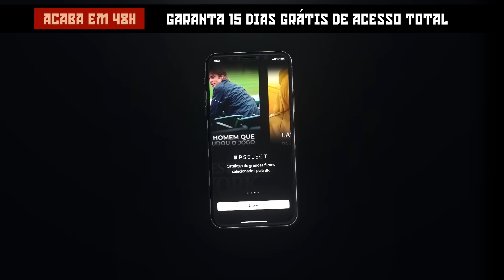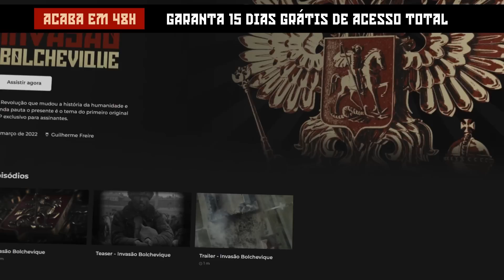TITÃS DA CIVILIZAÇÃO OCIDENTAL: O Ideal Motivador | [Reprise] - Aula Aberta #1 Núcleo de Formação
👉[POR TEMPO LIMITADO] - Assine a BP Select e receba 15 dias de Acesso Total

Ao desbloquear 100% do nosso conteúdo, você libera + 50 cursos em áreas como História, Ciência Política, Filosofia, Arte, Economia e Educação.

Veja alguns exemplos:

A História da Rússia, com Lucas Ferrugem;

O Desenvolvimento Histórico do Globalismo, com Alexandre Costa;

Titãs da Civilização Ocidental, com Rafael Nogueira;

Além dos 15 dias com acesso aos cursos e formações, como assinante BP Select, você garante 1 ano de Filmes Selecionados a Dedo, Originais BP

Exclusivos para Membros, Desenhos infantis seguros para todas as idades, além de vídeo-análises e podcasts.

INVASÃO BOLCHEVIQUE - O FATO MAIS IMPORTANTE DA HISTÓRIA RUSSA EM UM DOCUMENTÁRIO INÉDITO

Assista agora mesmo ao nosso novo filme no app da Brasil Paralelo

Clique no link, garanta seu acesso a BP Select e libere 15 dias de acesso total.

Lembrando: Oferecemos 7 dias de garantia incondicional. Ou seja, se não gostar da experiência, nos envie um e-mail na primeira semana e pronto: cancelamos sua assinatura e devolvemos o dinheiro.

É o momento ideal para você conhecer a Brasil Paralelo e decidir se quer seguir conosco.

Boa aula!